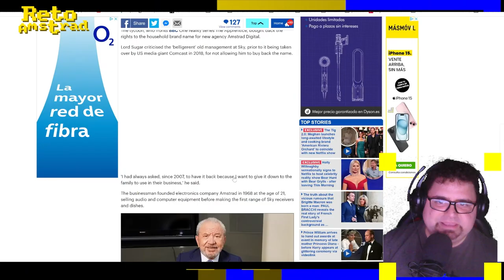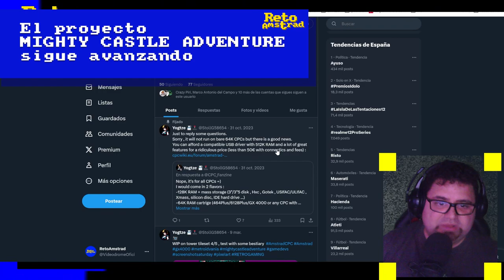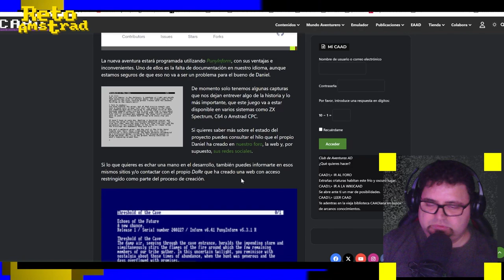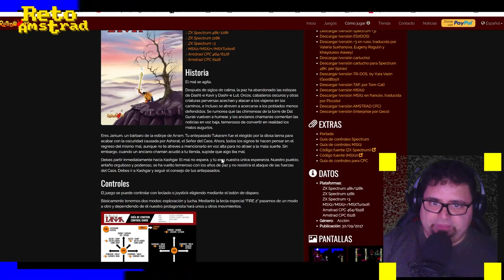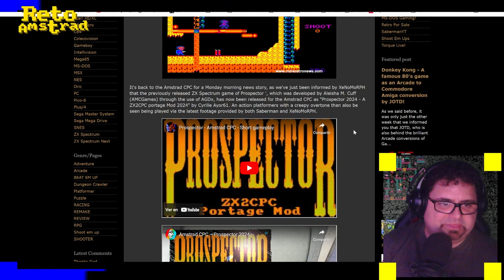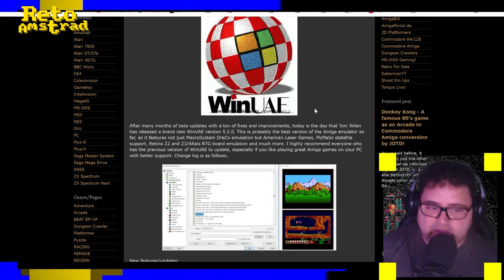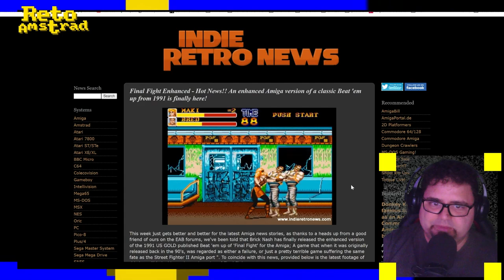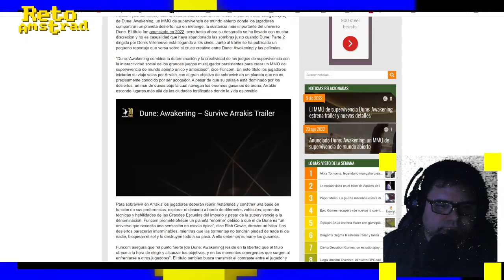NOTICIAS Y NOVEDADES DE LA ESCENA 3 | CONVERSACIONES AMSTRAD | ESCENA AMIGA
Novedades de la escena de AMSTRAD y de otros territorios como juegos independientes o de otras escenas interesantes como AMIGA.

Espero que paséis un rato agradable